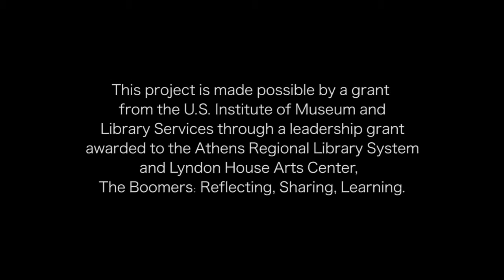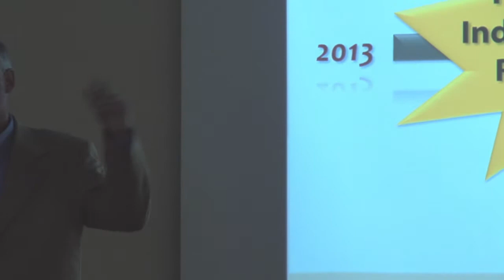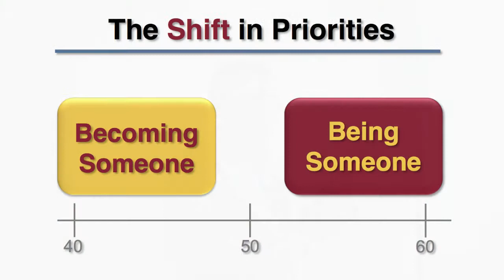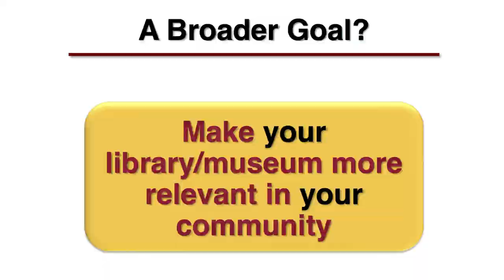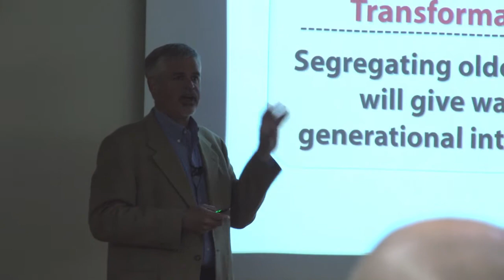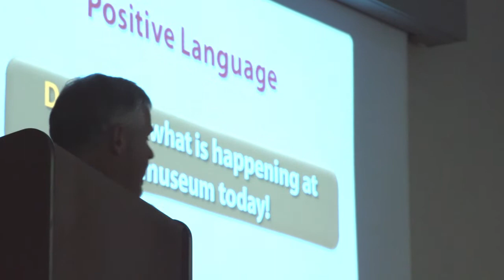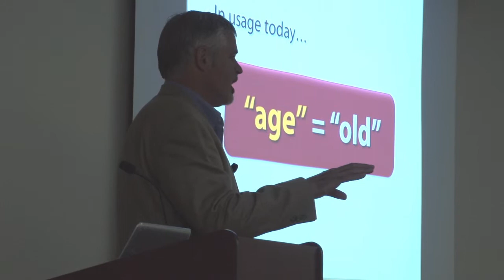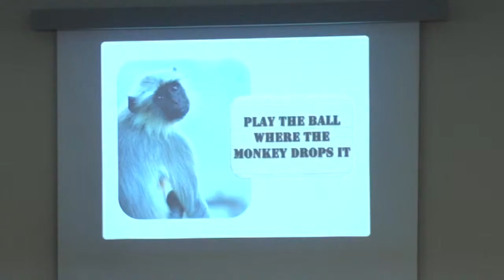Matt Thornhill's Talk on Engaging Baby Boomers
Highlights from Matt Thornhill's address to library and museum professionals on the psycho-social dynamics of the Baby Boomer generation and how to market to them. Part of "The Boomers: Reflecting, Sharing Learning" series.